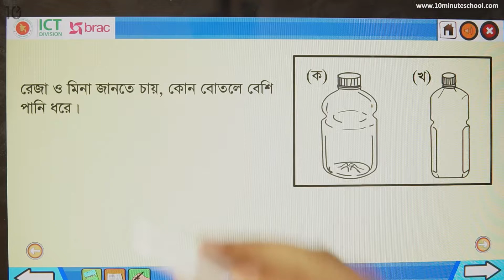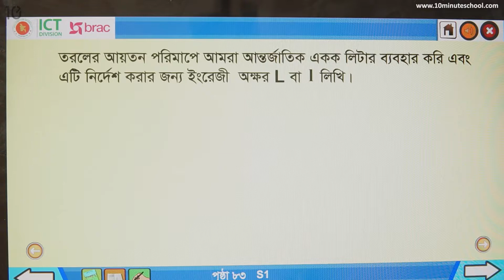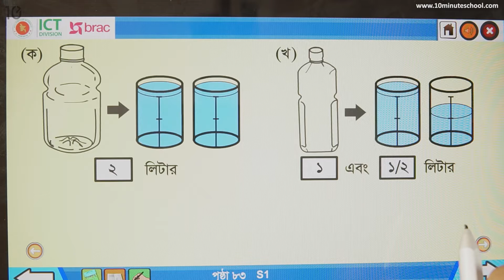০৯.০৯. অধ্যায় ৯ : পরিমাপ - তরলের আয়তন-১ [Class 2]